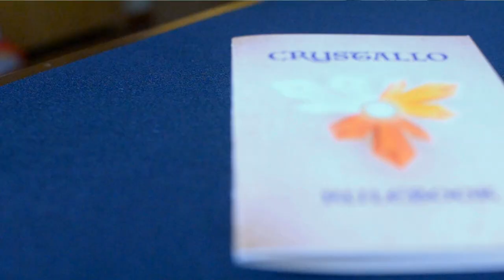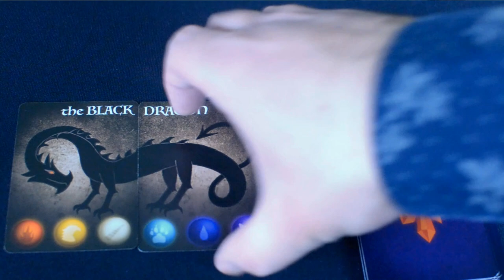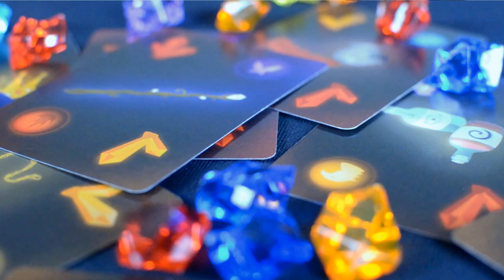Crystals and Magical Beasts: A Crystallo Review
Solo gaming is becoming more and more appealing to me as time goes on. Especially solo games that are easy to set up and play. Crystallo is just that with a giant dash of brain bashing puzzles thrown in. It's a weird mix of relaxation, frustration, and fun.

Hitting Kickstarter 5/1/2019

*Note: a prototype copy was supplied by the game publisher for review purposes.